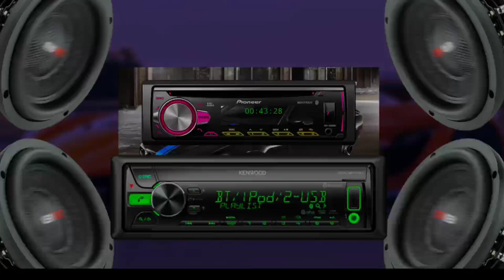Karan aujla & Sidhu moosewala Song Mix ( BASS BOOSTED) Mushup 🔊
Headphones for batter experience 🔊